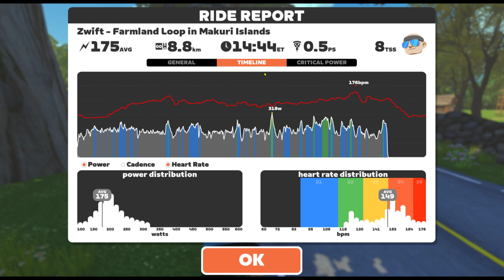Conquer the farmland Loop: Ride with Fellow Zwifters in Makuri Islands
Get ready to explore the beautiful Makuri Islands farmland loop in Zwift! Join us as we ride through the stunning lowlands, passing by fellow Zwifters on this 7.8km loop. With an exhilarating climb to the castle and a thrilling descent to the finish, this route is sure to get your adrenaline pumping. Whether you're new to Zwift or just haven't tried this route yet, this video will give you a helpful preview of what to expect. Don't miss out, watch now and get ready to conquer the Makuri Islands!

Thank you and i really do appreciate you taking the time to watch this.

Chapters:
00:00 Intro
01:13 Lets get this ride started
09:14 Castle KOM
13:41 Downhill to the finish
14:18 Route Complete
16:01 Results report